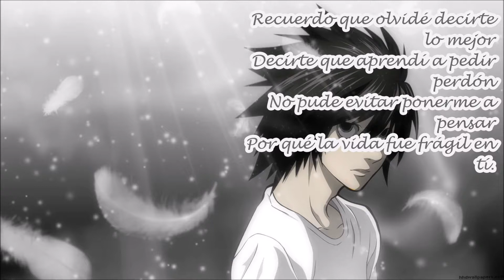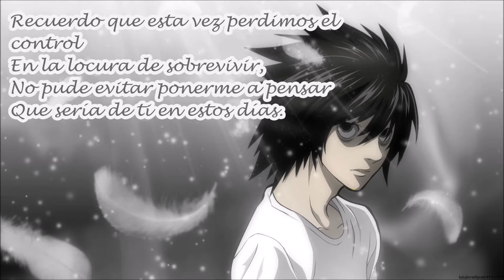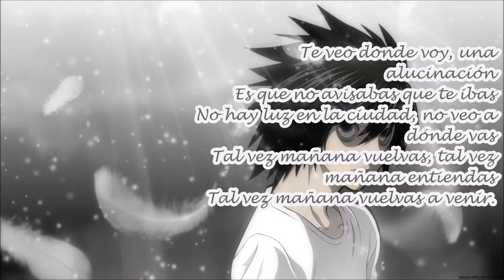Diez días después-Nightcore-airbag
Diez días después - Song/Canción

Airbag - Artist/Artista